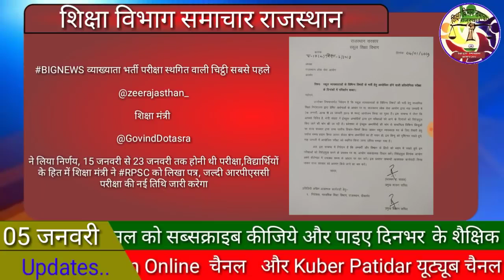व्याख्याता भर्ती परीक्षा स्थगित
BIGNEWS व्याख्याता भर्ती परीक्षा स्थगित